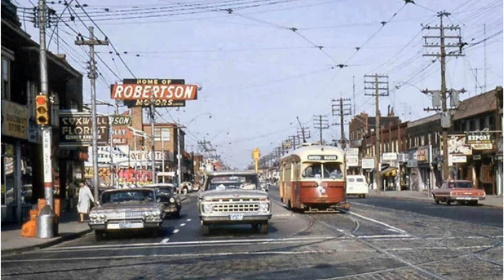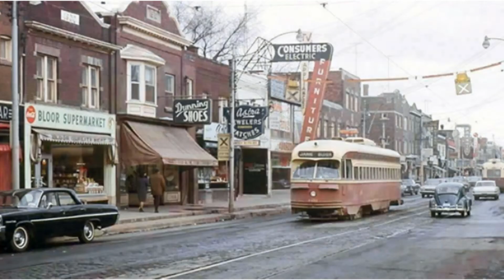The Red Rockets! Toronto TTC PCC Streetcars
A simple slideshow of TTC's PCC Streetcars that once ruled the downtown rails of Toronto.